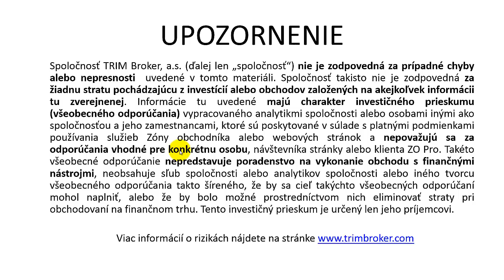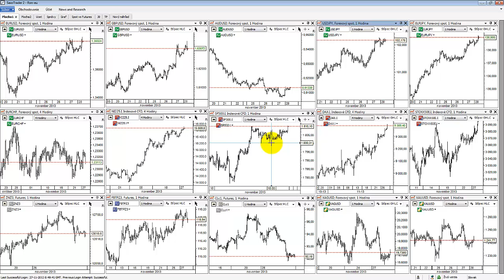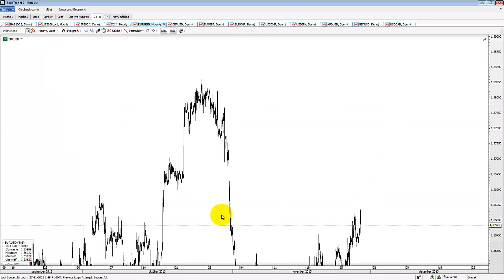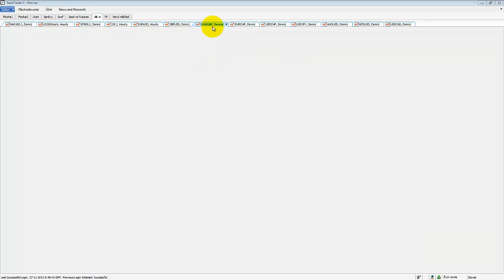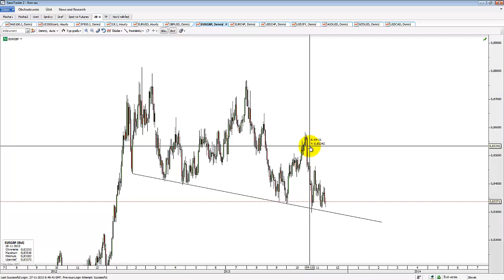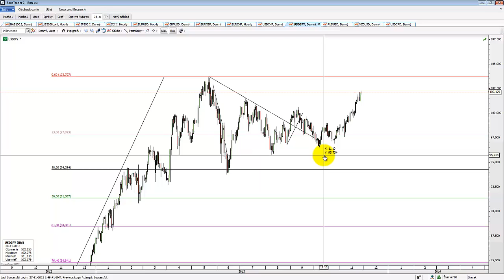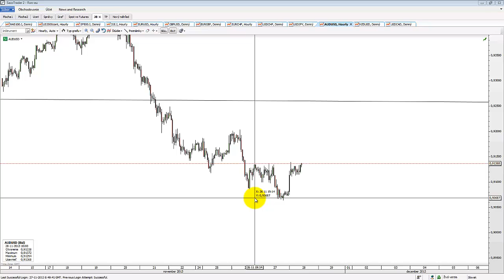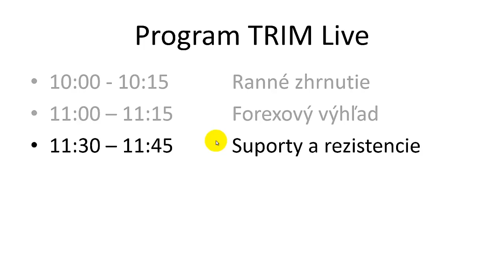Forexový výhľad 28.11.2013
Technická a fundamentálna analýza obchodovania na forexe pre dnešný deň